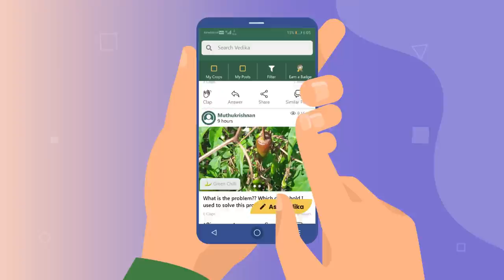BigHaat Agriculture App – తెలుగు || Best Agriculture App for Farmers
BigHaat - ఈ రోజు ఉత్తమ వ్యవసాయ యాప్‌ను డౌన్‌లోడ్ చేయండి.